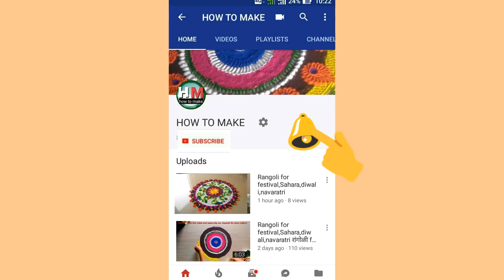Rangoli design for daily / unique border rangoli #58